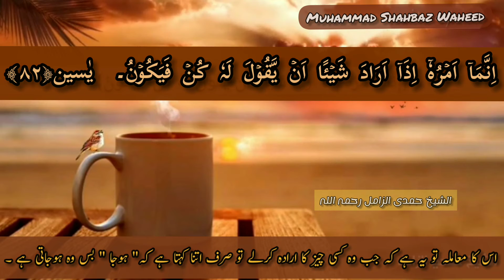very rare recitation clip of sheikh hamdi al zamil